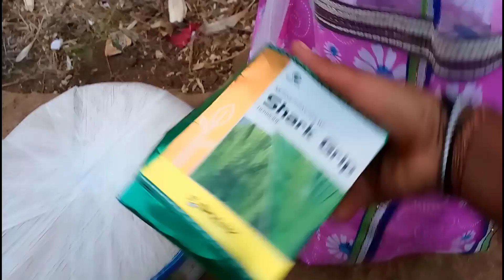बस वाले भी मेरा मजाक उड़ा रहे थे 🥺 || village life ♥️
Aapke pyaar or support ki jarurat hai mujhe please mujhe support kijiye please 🥺🙏🏻